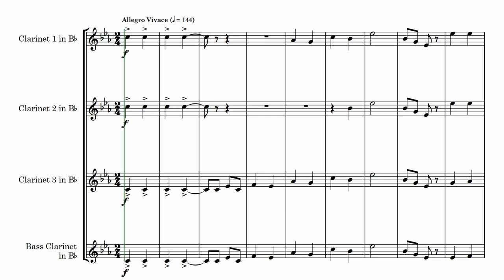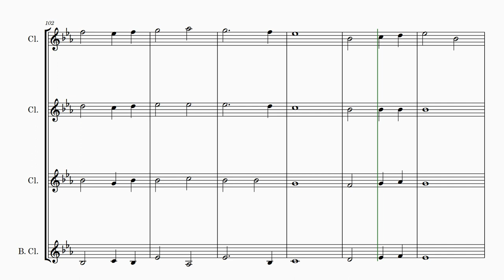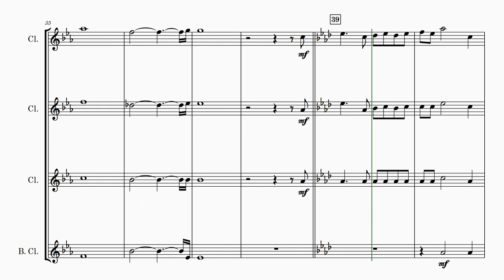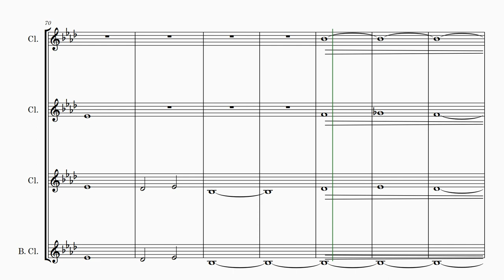Laurent de Rillé | L'Assaut | Clarinet Quartet | Sheet Music Arrangement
Introducing "The Attack" (or "L'assaut" in French), an exhilarating clarinet quartet arrangement of a remarkable composition by the talented Frenchman Laurent de Rillé. Originally written in 1869 as a secular chorus, this captivating piece has been transformed into a thrilling showcase for clarinet ensembles.

With this arrangement for four clarinets, or optionally three clarinets and one bass clarinet, you can explore the dynamic and expressive qualities of your ensemble. The music's intermediate level of difficulty strikes a perfect balance, making it accessible for a wide range of clarinet players, from budding musicians to seasoned performers.

"The Attack" is an ideal addition to your repertoire, suitable for a variety of settings. Whether you're planning a concert, recital, or educational event, this arrangement will captivate audiences and engage your musicians. Its dramatic and evocative nature allows for a wide range of interpretations, making it a versatile choice for showcasing the versatility and artistry of your clarinet quartet.

Embrace the opportunity to bring the intensity and excitement of "The Attack" by Laurent de Rillé to your next performance or educational program. This arrangement promises to leave a lasting impression and transport your audience on a thrilling musical journey.